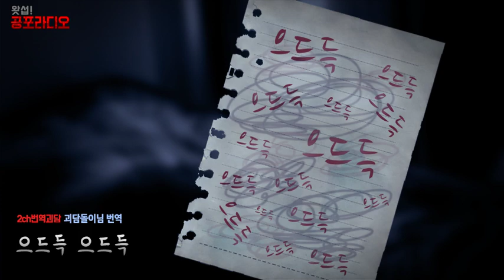[왓섭! 2ch 괴담] 으드득으드득 - 꿈속에서 벌어지는 공포의 추격전